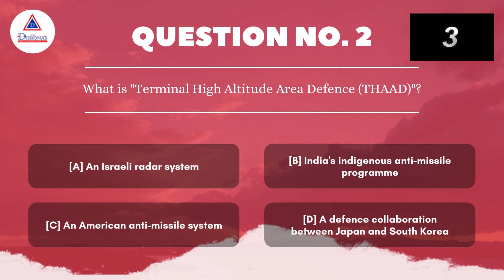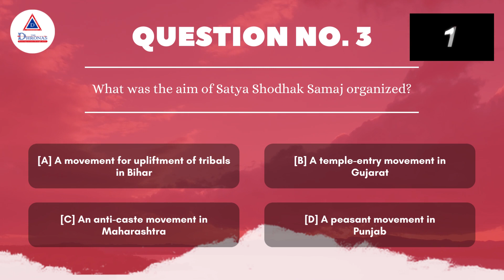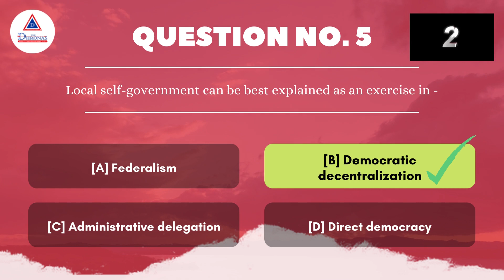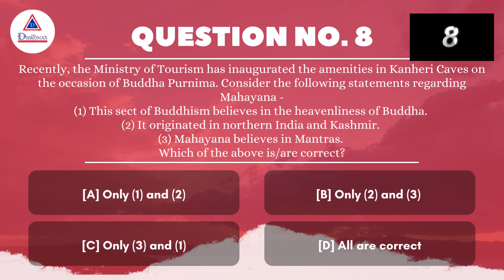DAILY GENERAL AWARENESS QUIZ | 24TH MAY 2022 | THE DHRONAS